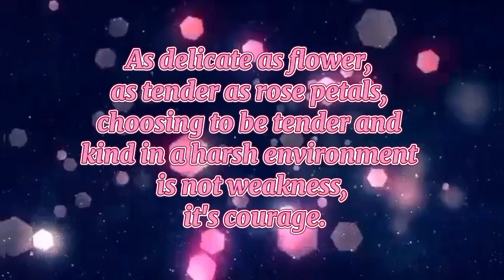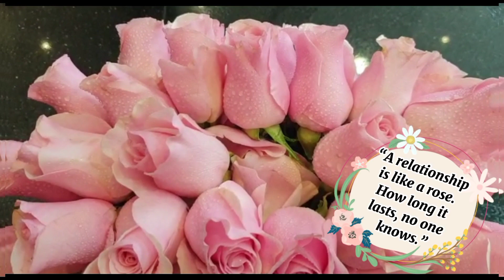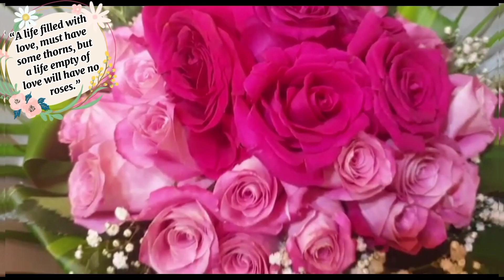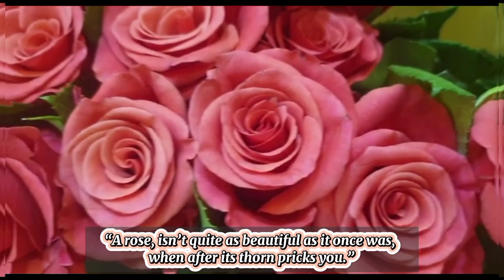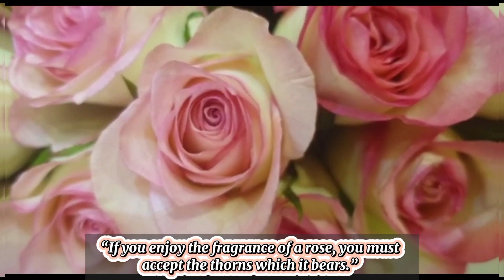ROSES ARRANGEMENT/DESIGN IDEAS